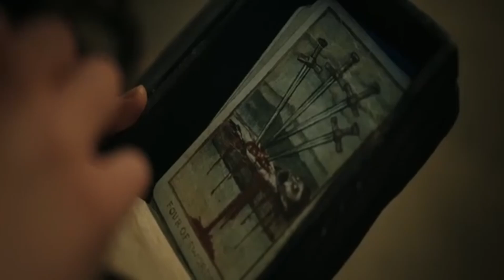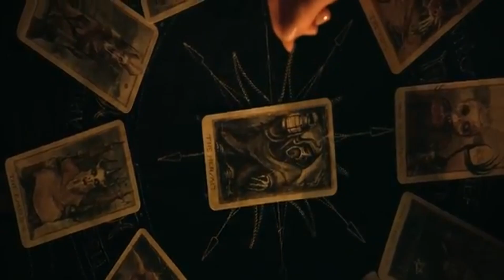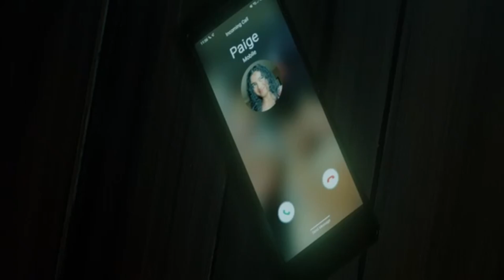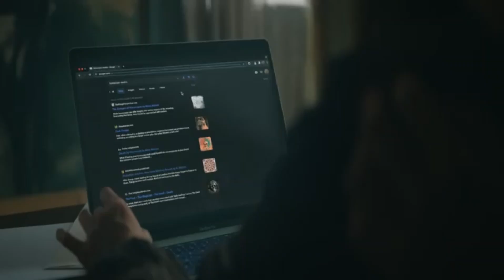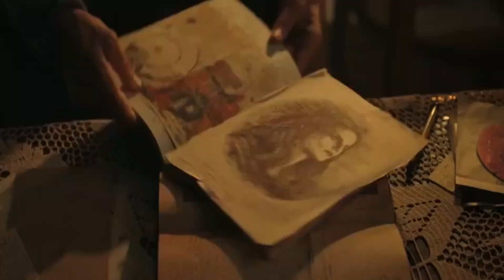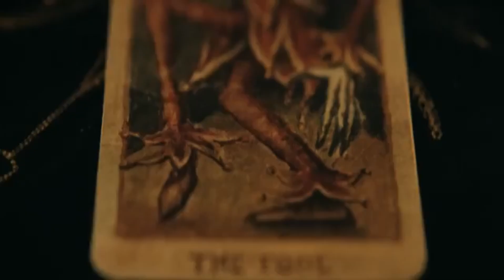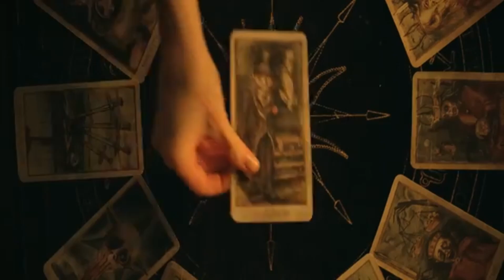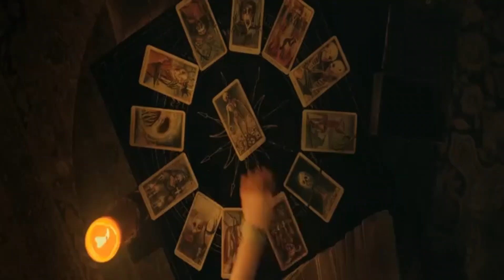Tarot 2024 Full Movie Recap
In this video, we bring you a detailed recap of the 2024 movie "Tarot." Dive into the mysterious world of tarot cards, destiny, and supernatural twists as we break down the key plot points, characters, and shocking moments. Whether you're a fan of psychological thrillers, supernatural mysteries, or simply love analyzing movies, this recap will give you all the insights you need. Watch now for a complete understanding of "Tarot" and how its unpredictable story unfolds.